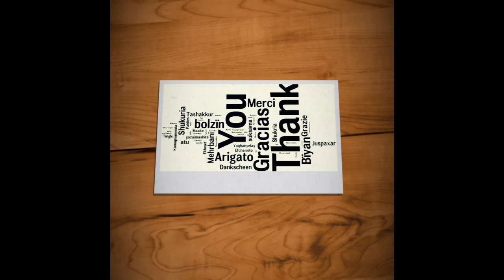NUEVAS CARTAS EN CLASH ROYALE, FILTRACION MUESTRA LAS PROXIMAS NOVEDADES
Los rusos de Opegit Studio vuelven a la carga con una nueva ronda de novedades que podríamos ver en las próximas semanas con esa actualización que celebrará el primer año del juego.

■                           --CANALES AMIGOS--